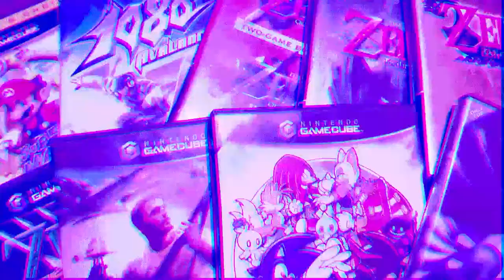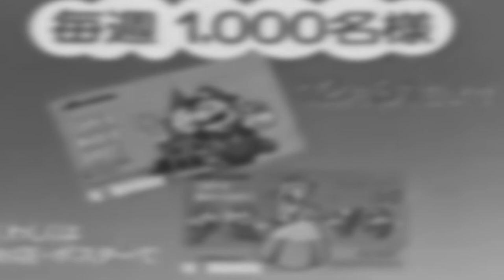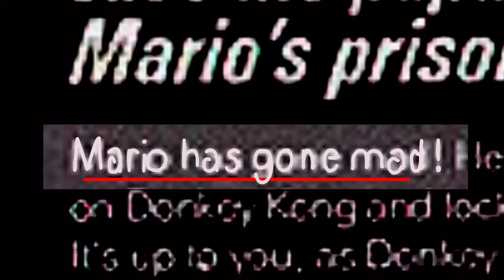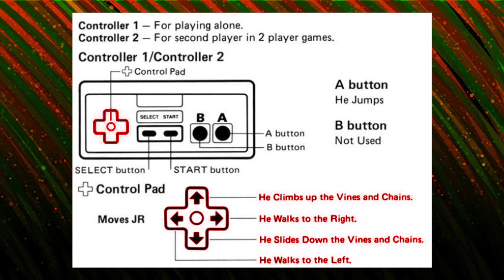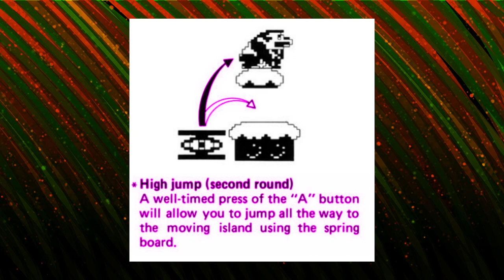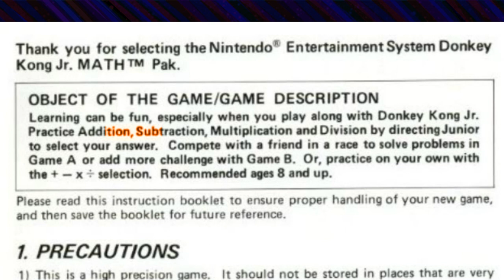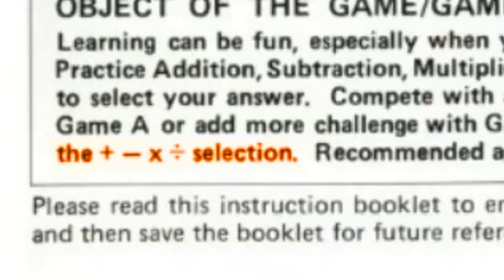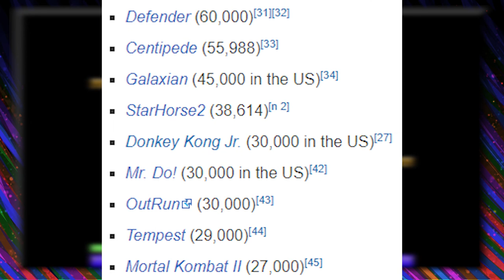Donkey Kong's Abandoned Son | Donkey Kong Jr / Donkey Kong Jr Math (Arcade/NES/Famicom)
What's more relatable than being a disappointment to your dad? Donkey Kong Jr. knows a little something about that. On this week's episode of Friday Night Flix, JComX takes you on a tour of all things Donkey Kong Jr.!

FRIDAY NIGHT GAMEZ is an animated review and discussion show about video games, hosted by JComX, the unhinged, cartoon host from vaporwave world.

TABLE OF CONTENTS:

Theme Song: 0:00-0:32
Intro: 0:33-0:58
Donkey Kong Jr. History: 0:59-3:39
Donkey Kong Jr. Plot: 3:40-5:32
Donkey Kong Jr. Manual: 5:33-8:45
Donkey Kong Jr. Gameplay : 8:46-12:01
Donkey Kong Jr. MATH Overview: 12:02-12:42
Donkey Kong Jr. MATH Manual: 12:43-13:11
Donkey Kong Jr. MATH Gameplay: 13:12-19:53
Conclusion: 19:55-20:42
Outro: 20:43-21:06

Credits:

Written, Performed and Produced by:
Jordan Romero

Tropical Smoothie - Joey Pecoraro

Connect with JComX!